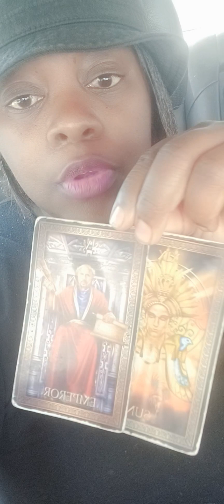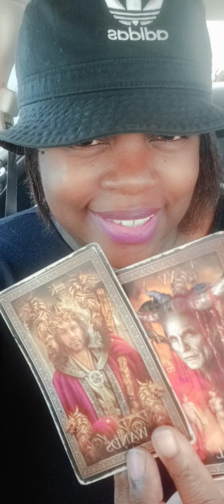Capricorn ♑️ Your mission was always going to lead you right into your destiny 🔔